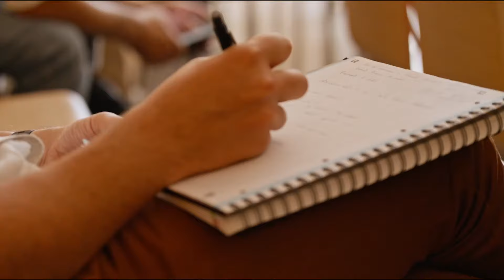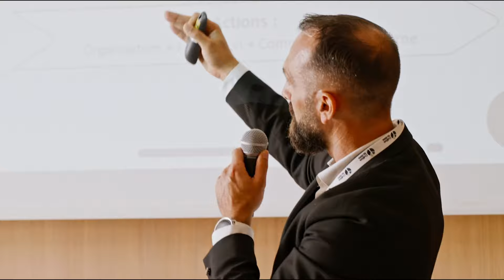Par où commencer sa démarche data ? Comment financer son projet ?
[Par où commencer sa démarche data ? Comment financer son projet ? - Cultive ta data 2023]

Découvrez la vidéo de l'atelier participatif "Par où commencer sa démarche data ? Comment financer son projet ?" qui a eu lieu lors de l'événement Cultive Ta Data 2023 !

Nos experts et intervenants vous présenteront le dispositif du Diagnostic Data et IA pour vous permettre de bien démarrer votre démarche data, éviter les pièges et financer votre projet. Ne manquez pas cette opportunité unique de partir du bon pied dans l’aventure de l’entreprise data-driven !

- LIENS UTILES -